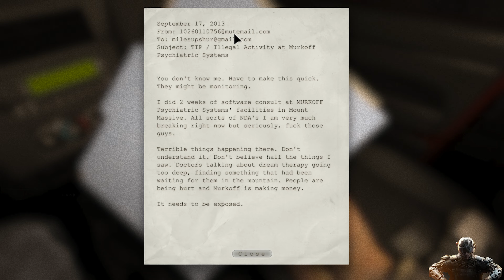অদ্ভুত জায়গা | Outlast Gameplay Walkthrough (Bangla) Part 1 | MrShoaibPlays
Watch Now-

MY PC CONFIG:
I5 13600KF
RTX 3060Ti
CORSAIR 8*2 3200Mhz

⭐️ (As a new content creator I make a lot of mistakes Please point out my mistakes)